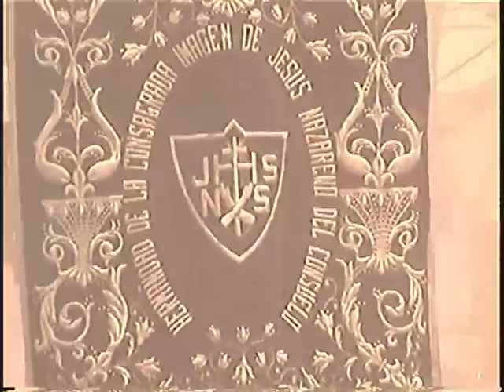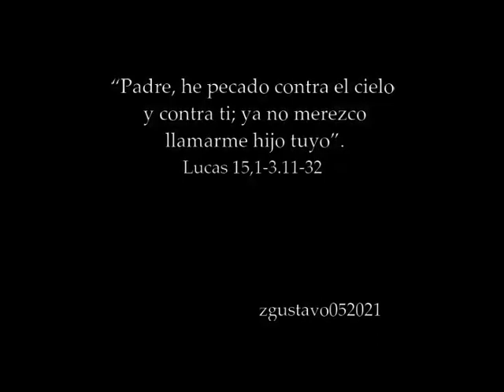Sábado de Ramos 2011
Procesión de la imagen del Niño de la Demanda y procesión de Jesús del Consuelo del año 2011